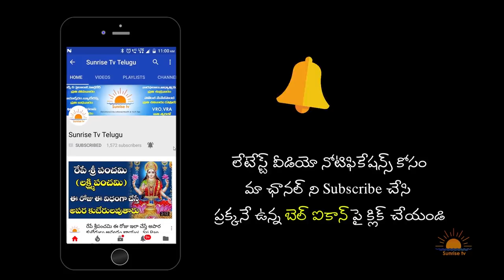14-04-2018 శని త్రయోదశి నాడుఇలా చేస్తే జీవితం మారిపోతుంది | Shani Trayodashi 2018| Sunrise Tv Telugu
శని త్రయోదశి నాడుఇలా చేస్తే జీవితం మారిపోతుంది.